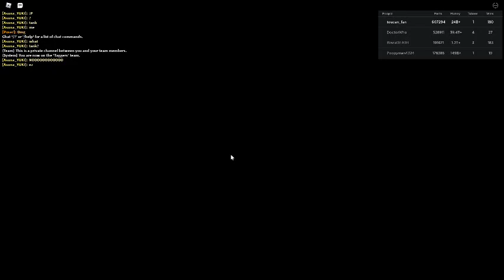Russia Car Crash Compilation 14821